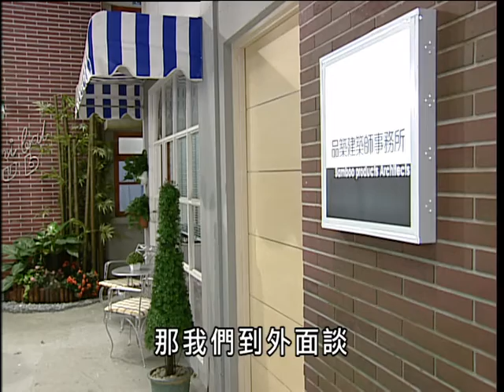中視經典戲劇『青梅竹馬』EP 89(2009年)